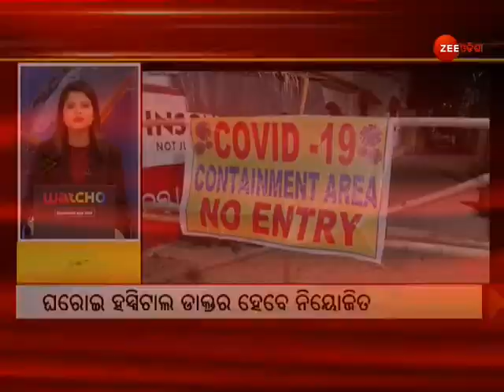Superfast 100 | Super Fast Bulletin | Odia News | Zee Odisha | zeeodisha | ଫଟାଫଟ୍ ଖବର